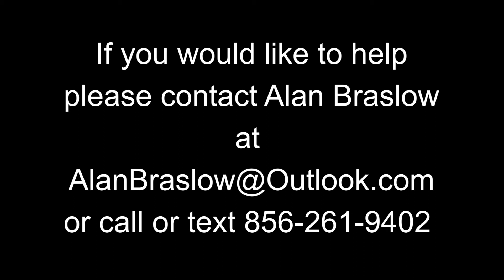Anti Puppy Mill Advocacy Short FINAL CUT